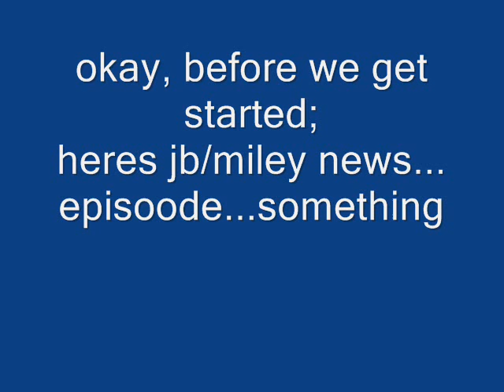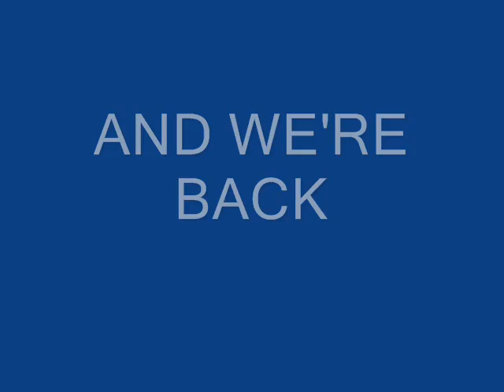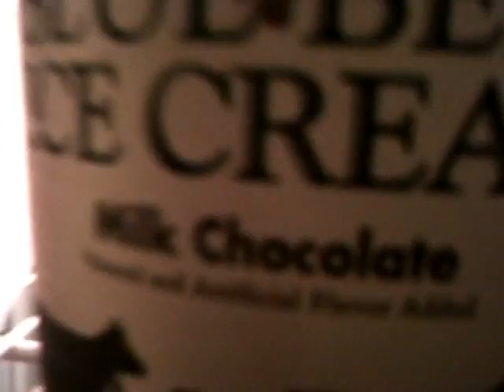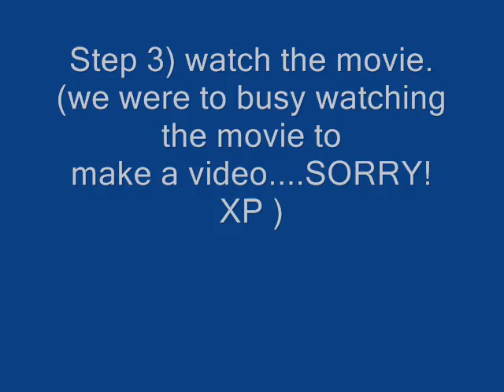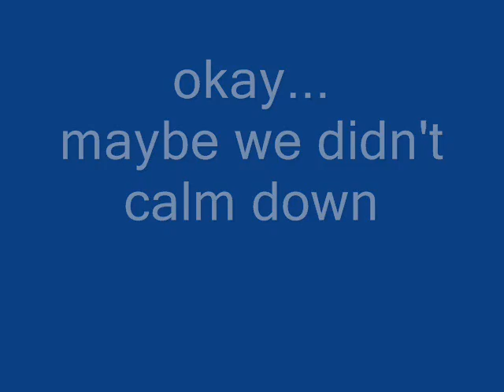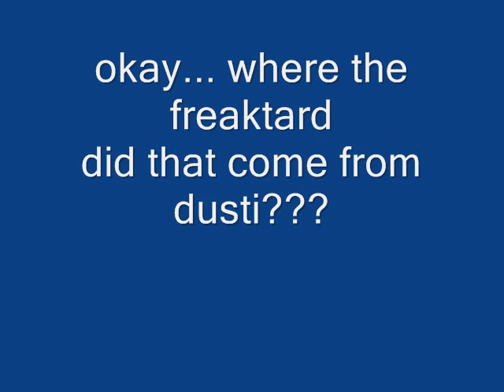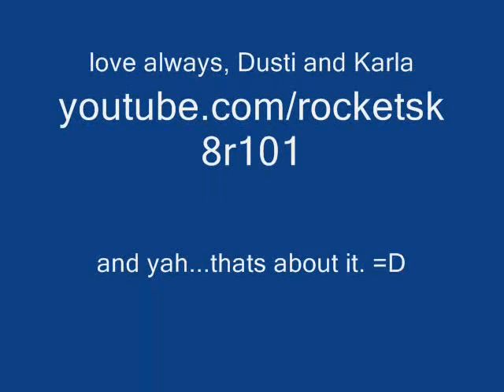Our Camp Rock Party/Jb miley news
lol